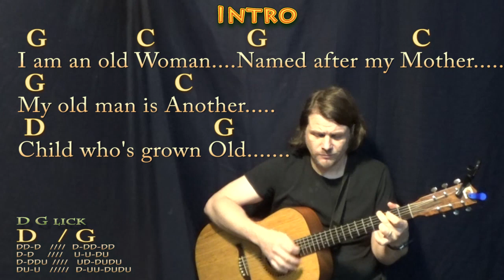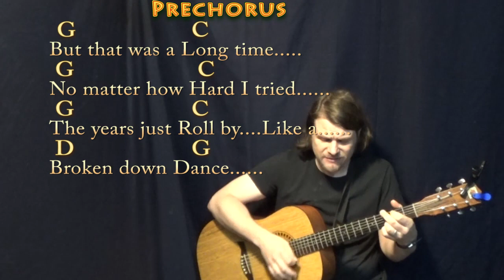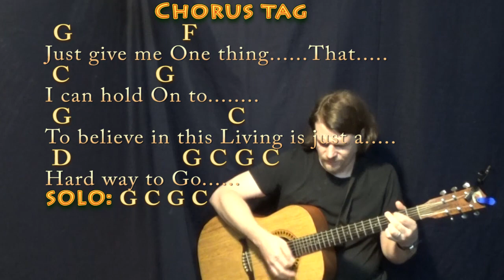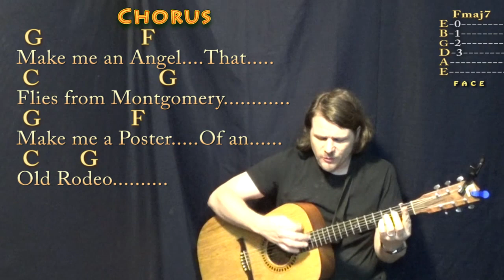Angel From Montgomery (John Prine) Guitar Cover in G with Chords/Lyrics - Munson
In Loving Memory of John Prine (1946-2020) .Dedicated to Foster Busby, Tammy Crane Kitchens, Jack Bouknight & Pascal Duke. STRUM PATTERN (Went crazy on this... but my base pattern is: DU-U /// next chord D-UU-DUDU. Then sometimes its Long Down - DDU. Also Cheating the last D of the chorus with just DU-U .I think ...Also used a bunch of alternative chords and licks i mention in a ton of my how to play tutorials. NOTE: G Major is the original key John played this song in on his debut album. I simplified it and adjusted some lyrics. SIMPLIFIED G CHART ... BONNIE RAITT SIMPLIFIED REAL KEY CHART IN E MAJOR .MUNSON BRIGADE SHOUTOUT!